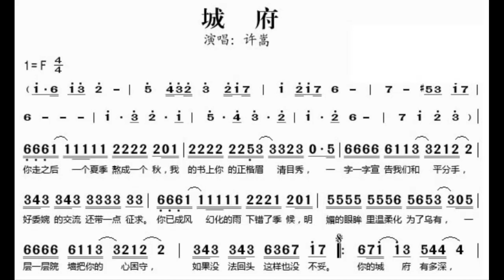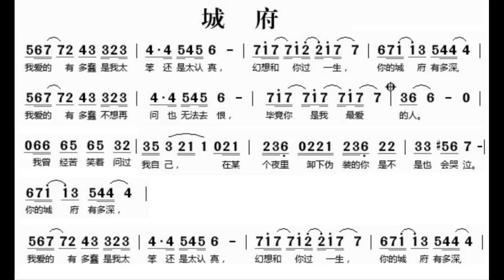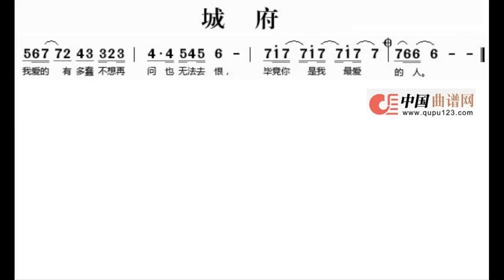城府 F调伴奏 - instrumental in F